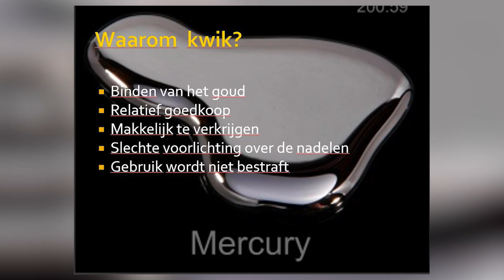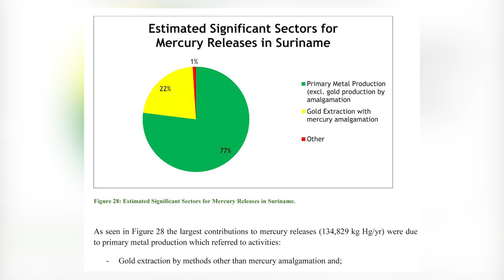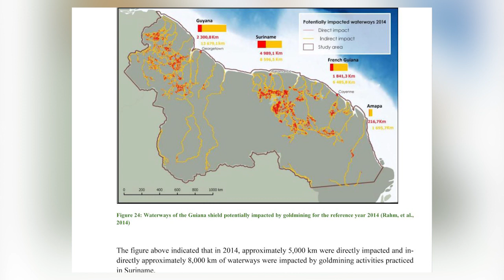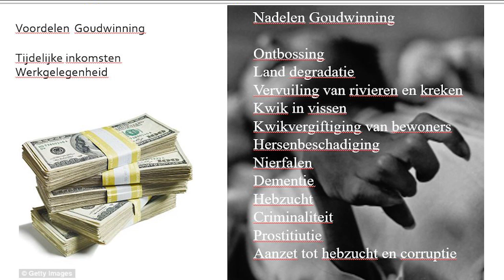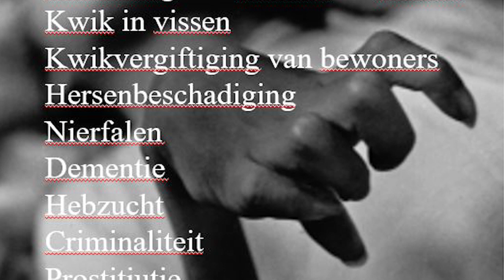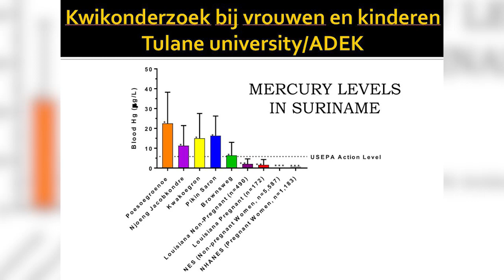Presentatie vervuiling kwik ProBios Erlan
De gevolgen van de vervuiling en degradaties van de natuur door goudwinning voor de gemeenschappen in het binnenland en hun grondenrechten.
Presentatie door bioloog en biochemicus Erlan Sleur